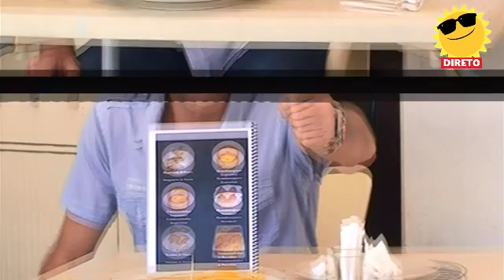NOVA MANHÃ: Regufe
Junto ao centenário Farol de Regufe, um programa dedicado à colectividade do Grupo Recreativo de Regufe.